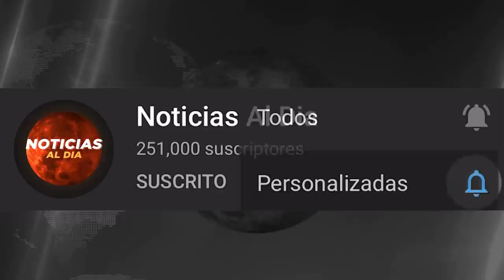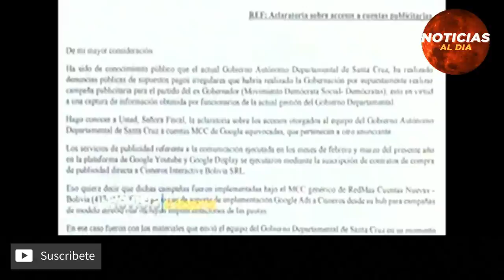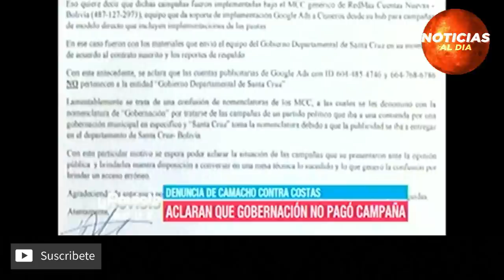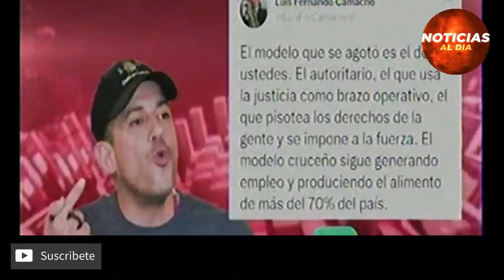BOLIVIA HOY NOTICIAS 28 DE DICIEMBRE 2021,INCREÍBLE ULTIMA HORA FERNANDO CAMACHO Y PUMARI SEGUROS HO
Gracias!..